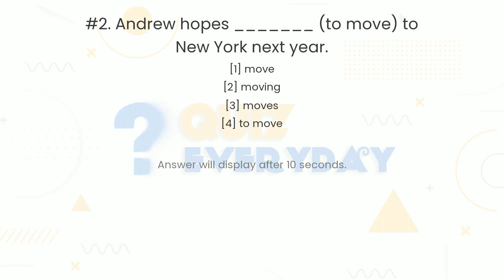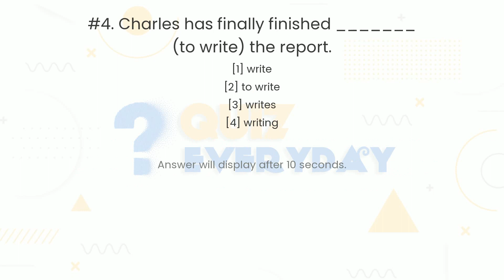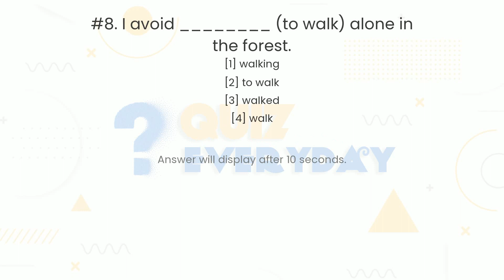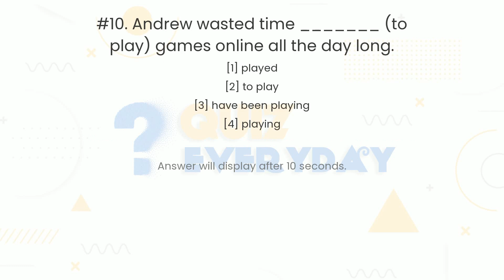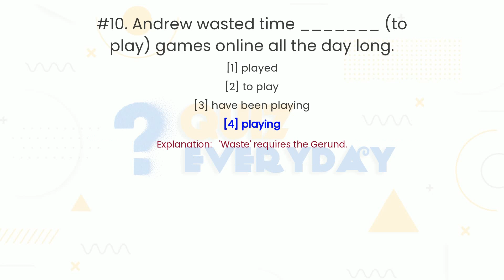ENGLISH GRAMMAR Gerunds and Infinitives Quiz. Challenge 10/10! English Quiz Every day